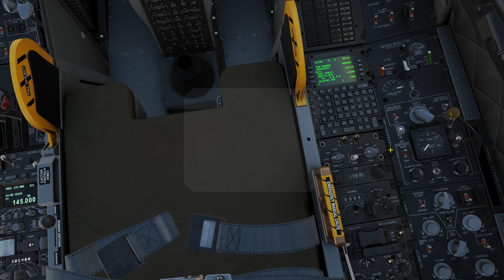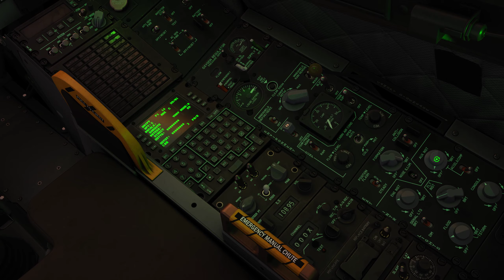DCS A-10 C II Iron Flag, Mission 5: Independence Day Flyby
This was a fun one. We take a break from the usual training to perform a flyby over the Las Vegas Strip during an Independence Day fireworks show. On the way, we do some sightseeing over Lake Mead and the Hoover Dam.

Timestamps:
04:24 Biff has a mechanical problem, I will take off solo
07:00 Taxi
12:00 Takeoff
32:00 Waiting over Moapa for Biff to catch up, demonstrating a cool A-10 feature to locate other aircraft
38:00 Rejoining on Biff
47:30 Descending and turning toward the dam
57:50 Starting our turn toward Las Vegas Boulevard
59:50 Here come the fireworks
1:04:55 I will orbit at the truck stop and wait for Biff to land
1:15:00 Final approach